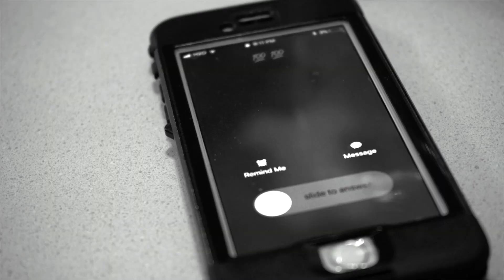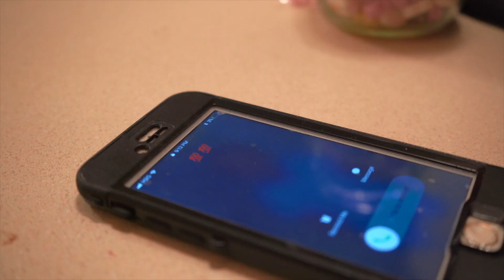Carey Fountain - Don't Turn (Prod. Carey Fountain) [Official Video]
Music video by Carey Fountain performing Pavement. (C) 2019 DoReMe Media Group LLC.